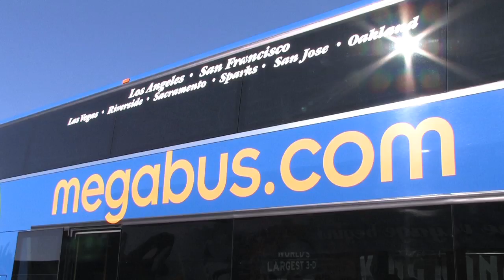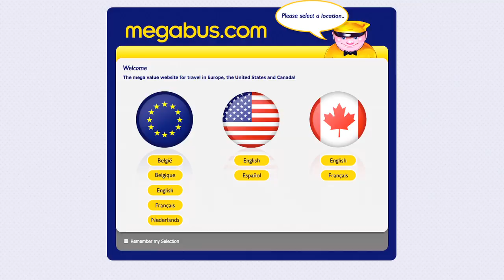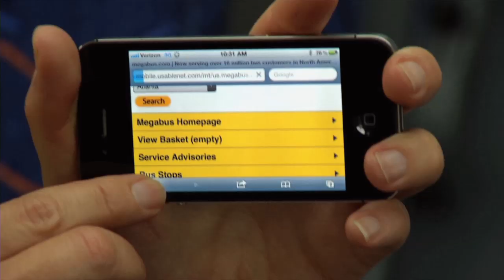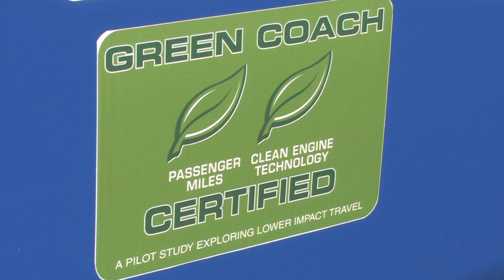Alan Mendelson and megabus.com